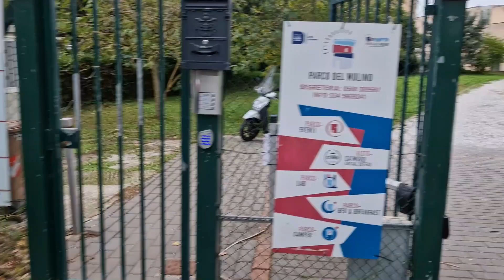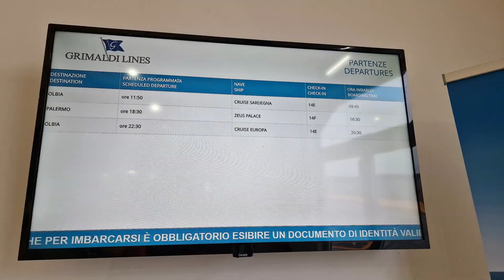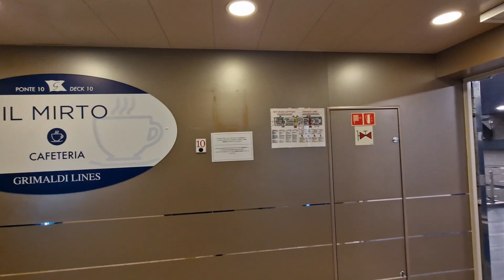Fährfahrt durch Sturm abgesagt- Stellplatz Livorno Toskana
In diesem Video berichten wir über den ersten Teil unserer Sardinien Reise und den Stellplatz in Livorno Toskana.
Stellplatz in Livorno Area Camper | Parco del Mulino